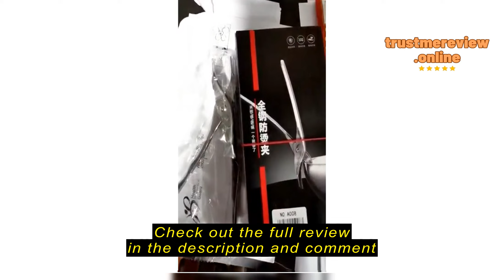Review Silversky88 Hot Plates cast iron sizzling bbq barbecue grill steak chop pan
Silversky88

Silversky88 Hot Plates cast iron sizzling bbq barbecue grill steak chop pan